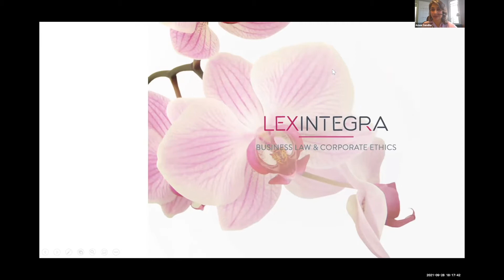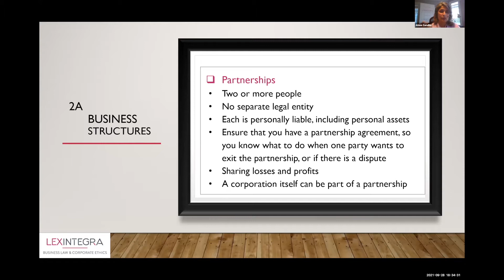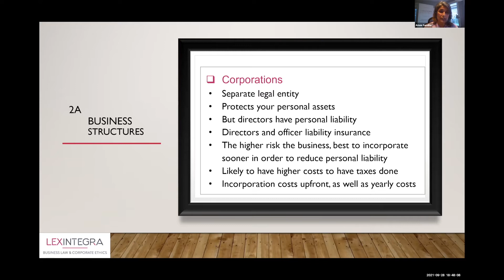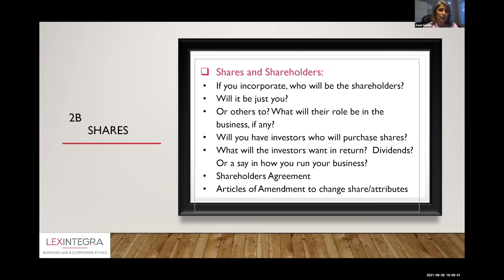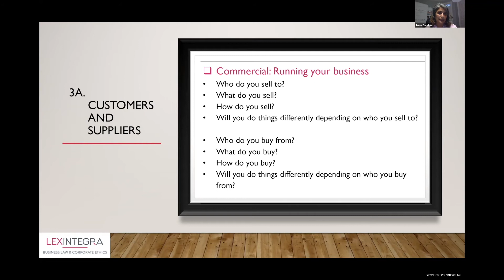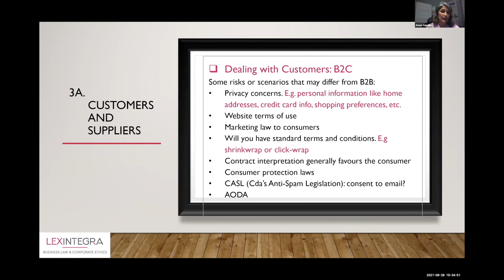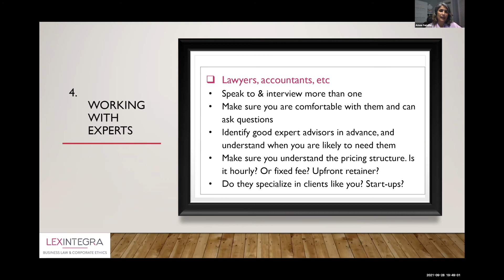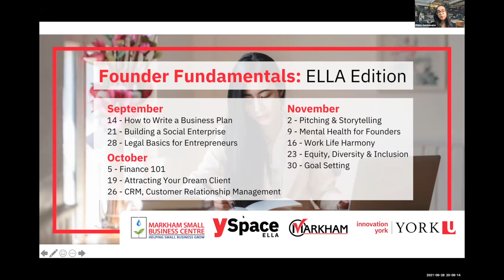Founder Fundamentals (Fall 2021)- Legal Basics for Entrepreneurs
We know entrepreneurs think and dream big; and that is what makes them so unique. But, as you are dreaming up the next best idea, it is important to take a step back and to ensure that you build and secure the legal foundation of your business. Your lawyer will help you do this, but it is important to know the right questions to ask and to understand some key legal principles to spot potential issues and to resolve them early.

The goal of this workshop is twofold: (1) to ask and to answer some of the key questions every entrepreneur should ask his or her lawyer at the early stage of starting a business, and (2) to explain in plain English and to help you understand the key legal principles with which you should be familiar.

This workshop aims to cover the following questions and principles:

Business Structures: Choosing between incorporation, partnership, and sole proprietorship.
Shareholders Agreements: What they do and why your business may need one.
Confidentiality Agreements: Importance, key terms and provisions.
Hiring Employees and Contractors: The critical differences between employees and contractors.
Entering into a Commercial Contract: Understanding the critical terms and provisions to consider.
*Please note that this workshop does not constitute legal advice.

Amee Sandhu, CEO, Founder, Principal Lawyer
Lex Integra

Amee Sandhu is the principal lawyer of Lex Integra, where she practices exclusively in the areas of business law and corporate ethics.   Lex Integra was one of the start-up businesses that was selected to be in the inaugural cohort of the ELLA program at York University early in 2020.  ELLA is the Entrepreneurial Leadership & Learning Alliance and is a business accelerator to advance women's entrepreneurship.

Prior to founding Lex Integra, Amee held roles as senior legal counsel and integrity officer for many years in the engineering and construction sector.   She teaches business law to undergrads and mentors young & future lawyers.